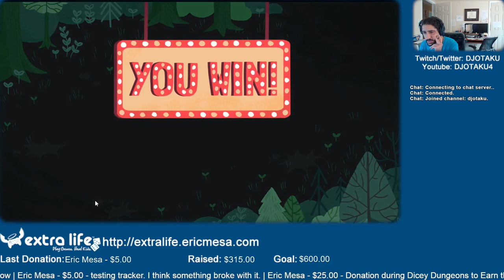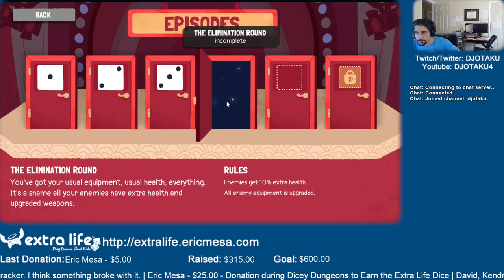ExtraLife: Eric Plays Dicey Dungeon Ep 27 - Hard Modes are Hard